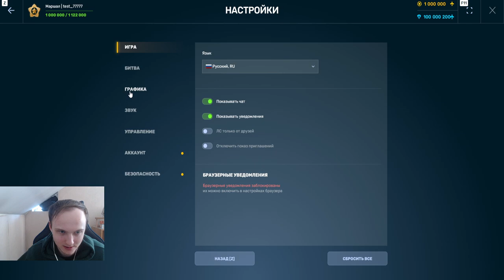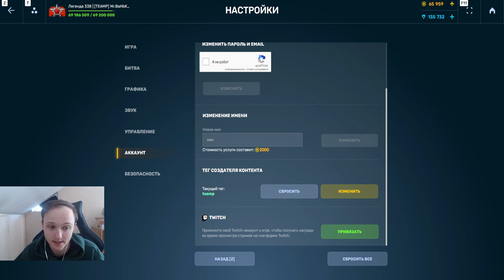ГАБЕЛЛА - МЕНЯ УНИЧТОЖАЮТ БОТЫ! ЭТО ОБНОВЛЕНИЕ ПОЛНОСТЬЮ УБЬЁТ ИГРУ!БОТЫ УЖЕ СКОРО В ТАНКАХ ОНЛАЙН